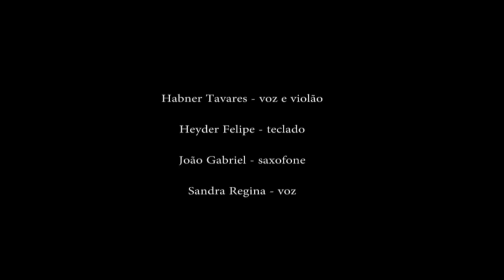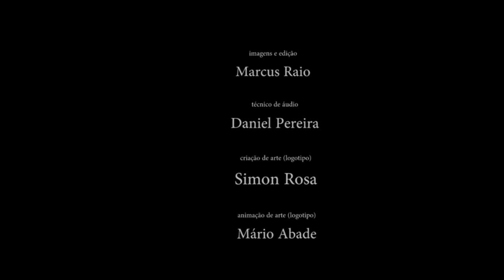'O Primeiro Olhar' - Anjos de Resgate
Cantada por "Aliança em acordes", esta será a música de uma das entradas.